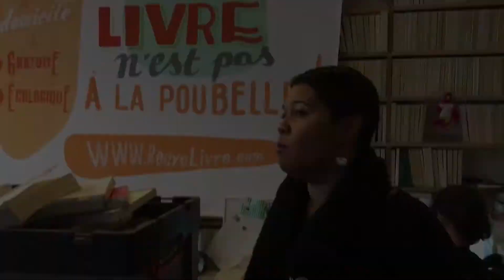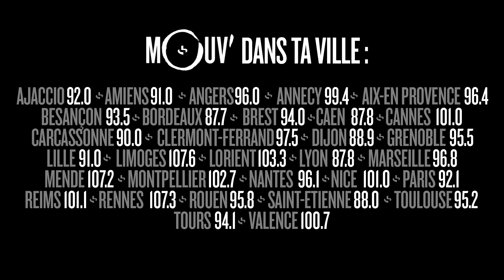Des livres recyclés pour la bonne cause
RecycLivre propose aux particuliers et aux associations de venir récupérer gratuitement, chez eux, les livres, CD et DVD dont ils veulent se débarrasser... Leur revente permet de verser de l’argent à des associations. Sonia a suivi une collecte et visiter les locaux parisiens de RecycLivre.